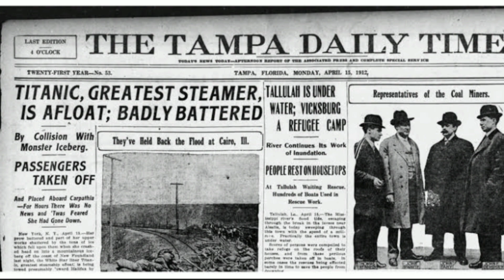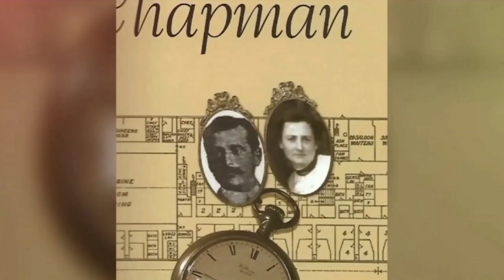Things Found from Titanic dead body !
Titanic accident was one of the biggest disaster in the history. As we know, Titanic sanks in 1912 and it's dead body found in North Atlantic Ocean in 1973. From there only, we got several things and i explained about it in this video.